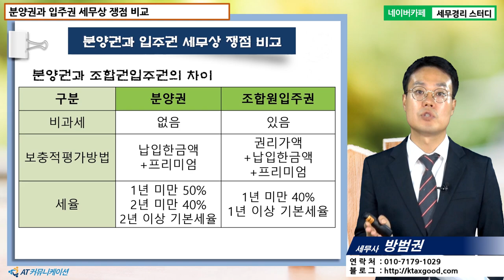[방범권 세무사의 5분특강] 재개발재건축 양도세실무 - 분양권과 입주권 세무상 쟁점 비교